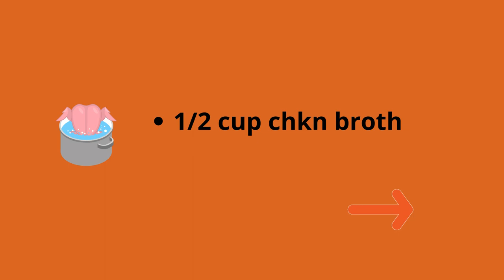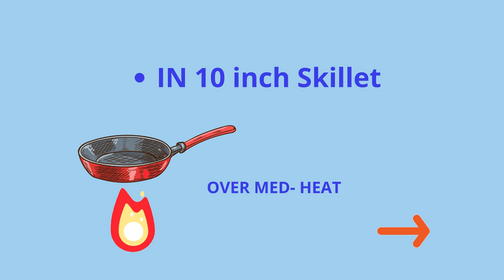EASY TURKEY STUFFING, DELICIOUS STUFFING RECIPE 20 MINUTE healthy thanksgiving recipes pork stuffing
THIS EASY TURKEY STUFFING RECIPE IS FAST, EASY & GREAT FOR ANY DINNER SO PLEASE ENJOY, HAPPY HOLIDAYS.

Artist healthy thanksgiving recipes turkey breast pork stuffing